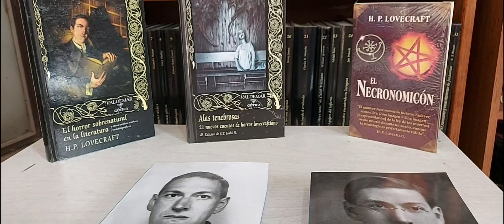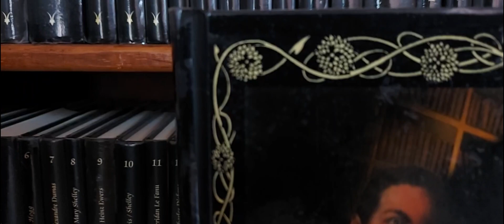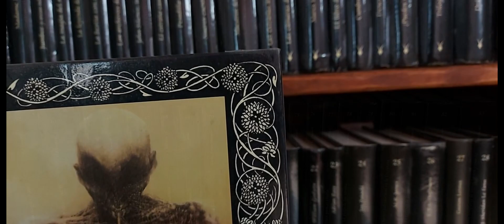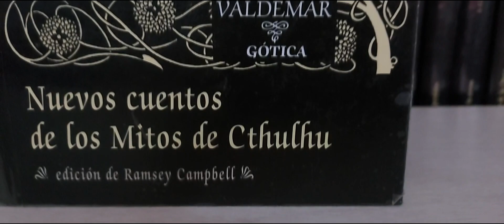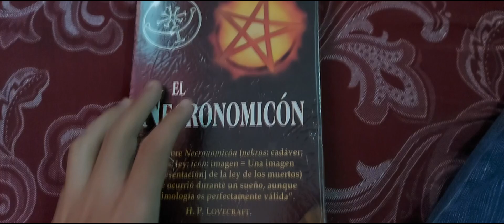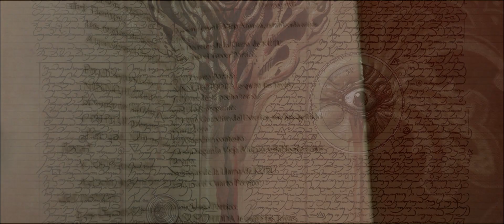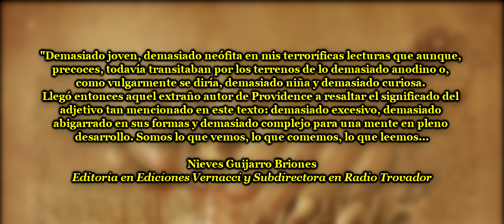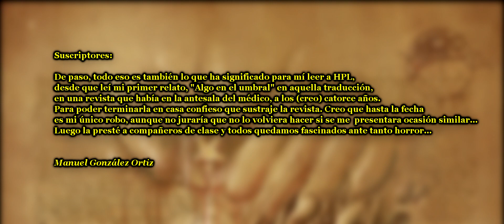¿Qué son Los Mitos de Cthulhu y lo Lovecraftiano? Parte XI: Conclusiones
Para terminar esta extensa serie, porque odio las despedidas, solamente diré que les comparto las conclusiones a las que llegué tras haber analizado, leído y releído a Lovecraft por más de diez años. Actualmente tengo 28 y no sé qué juicio me haga de él más adelante.

Ghost Story: ruidos extraños al final de la escalera